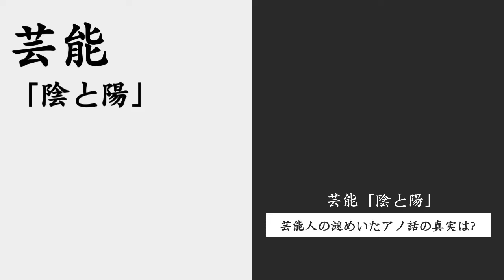平本蓮のドーピング疑惑に関する驚愕の新情報がヤバすぎる…朝倉未来戦でのステロイド使用疑惑にRIZIN榊原社長が事前に知っていたという真相…この疑惑に安保選手をはじめ多くの関係者が衝撃の発言…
このチャンネルでは、現在話題沸騰中の有名人の
気になるエピソードや速報を動画でじっくりお届けしています。

気になるあの人や話題のあの人を深掘りして、

2024年8月21日、格闘技界に激震が走る――平本蓮選手に対するドーピング疑惑が浮上し、その波紋が広がっています。疑惑の音声データには、ステロイド使用の詳細が記録されており、ファンや業界関係者に衝撃を与えています。RIZINの対応や平本選手の反応、そして格闘技界全体に迫る信頼問題を徹底解説します。真相究明に向けた動きを見逃すな！